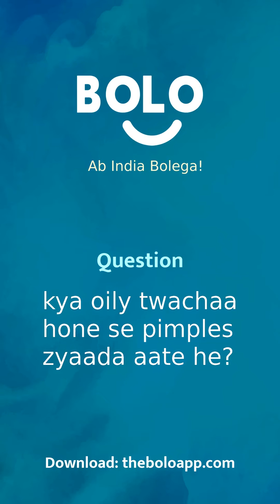kya oily twachaa hone se pimples zyaada aate he? - by Angela Das - Bolo App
1,00,000+ se bhee jayda answers de chuke hain expert abhi tak Bolo App par, aap bhee paayein apne questions ke answers

Angela Das's answer to क्या oily त्वचा होने से pimples ज़्यादा आते है?
Angela Das's answer to kya oily twachaa hone se pimples zyaada aate he?
Angela Das's answer to Do oily skin occur more than pimples?